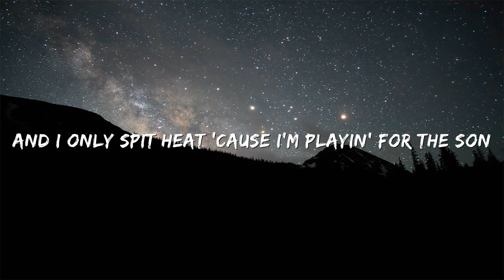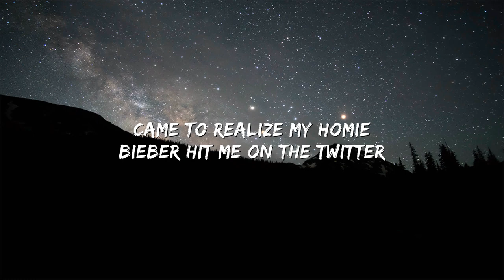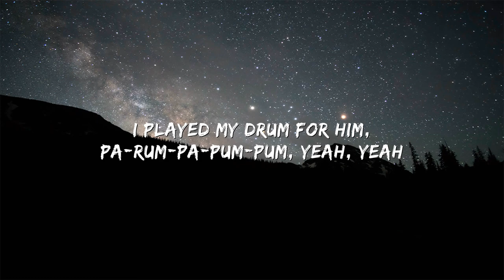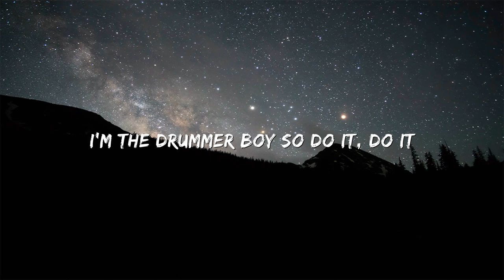Justin Bieber - Drummer Boy ft. Busta Rhymes (Lyrics)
Lyrics:

[Justin:]
Come they told me pa rum pa pum pum.
A newborn king to see, pa rum pa pum pum.
Our finest gifts we bring, pa rum pa pum pum.
To lay before the king, pa rum pa pum pum, rum pa pum pum, rum pa pum pum.

Rum pa pa pum, rum pa pum pum pum pum.
Yeah I'm on the drum, yeah I'm on the snare drum.
Yeah I'm on the beat cause the beat goes dumb.
And I only spit heat cause I'm playin' for the Son.
Playin' for the King, playing for the Title,
I'm surprised you didn't hear this in the Bible.
I'm so tight, I might go psycho.
Christmas time so here's a recital.
I'm so bad like Michael, I know I'm still young but I go I go.
Stupid stupid love like cupid,
I'm the drummer boy so do it, do it.

Little baby, pa rum pa pum pum.
I am a poor boy too, pa rum pa pum pum.
[Busta:]
Gather round the mistletoe real quick.
[Justin:]
I have no gifts to bring, pa rum pa pum pum.
[Busta:]
Matter of fact, let's gather round the fireplace; it's about to get hot in here.
[Justin:]
That's fit to give our king...
[Busta:]
Bieber what up!
[Justin:]
Pa rum pa pum pum, rum pa pum pum, rum pa pum pum.

[Busta:]
Lemme get straight to it. Yo.
At the table with the family, havin' dinner,
Blackberry on our hip and then it gave a little flicker.
Then I took a look to see before it activates the ringer;
Came to realize my homie Bieber hit me on the Twitter.
Then I hit him back despite I had some food up on my finger,
Sippin' eggnog with a little sprinkle of vanilla,
Even though it's kinda cold, I'm pullin' out a chinchilla,
Bieber hit me back and said, "Let's make it hot up in the winter."
I said, "Cool." You know I'mma deliver;
Let's collaborate and make the holiday a little bigger.
Before we work I gotta get this off,
See the other family members and drop gifts off.
Then I'm headed to the studio cause ain't nothing stopping how
You know we bout to turn it up and really get it poppin' now.
People everywhere and all our Twitter followers,
"Merry Christmas, Kwanza, happy Hanukkah! "

[Justin:]
Mary nodded, pa rum pa pum pum.
The ox and lamb kept time, pa rum pa pum pum.
I played my drum for him, pa rum pa pum pum.
I played my best for him, pa rum pa pum pum, rum pa pum pum, rum pa pum pum.

If you wanna give, it's the time of year.
JB on the beat, yeah yeah, I'm on the snare.
It's crazy how some people say, say they don't care,
When there's people on the street with no food; it's not fair.
It's about time for you to act merrily;
It's about time for you to give to charity.
Rarely do people even wanna help at all,
'Cause they're warm by the fire, getting toys and their dolls.
Not thinking there's a family out hungry and cold,
Wishin' wishin' that they had somebody they could hold.
So I think some of you need to act bold;
Give a can to a drive, let's change the globe.

Globe globe globe globe globe.